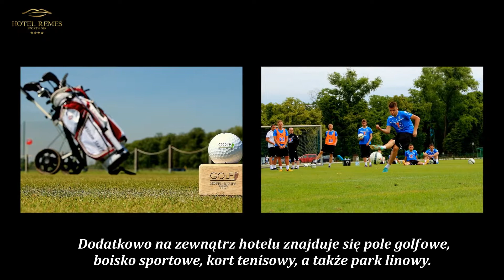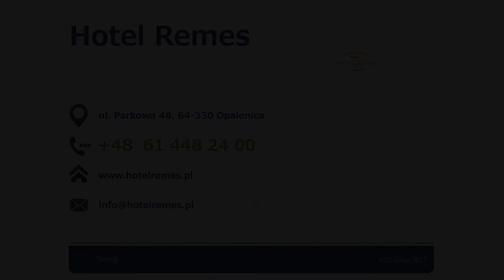Hotel centrum konferencyjne restauracja Opalenica Remes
Remes to hotel położony w sercu województwa wielkopolskiego, Opalenicy. Hotel działa na rynku od 2008 roku, oferując bogatą ofertę dla Gości z całej Europy. Hotel zapewnia ekskluzywne domki, pokoje, pokoje dwupoziomowe oraz apartamenty. Ponadto w ośrodku znajduje się centrum konferencyjne, luksusowa restauracja oraz SPA. W hotelu profesjonalna obsługa zajmuje się organizacją wesel, bankietów czy imprez integracyjnych. Na terenie ośrodka znajduje się również obiekt rekreacyjno-sportowy. Pole golfowe, strzelnica, park linowy, to tylko niektóre z atrakcji. Wieczorem Goście mogą odwiedzić hotelowy klub. Ponadto na terenie obiektu zostało wybudowane centrum treningowo-sportowe dla profesjonalnych drużyn.